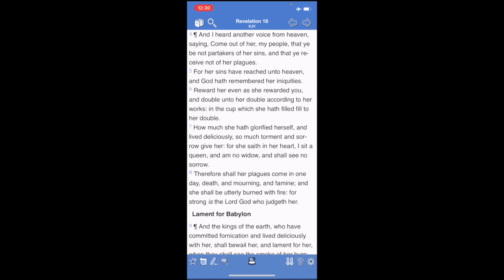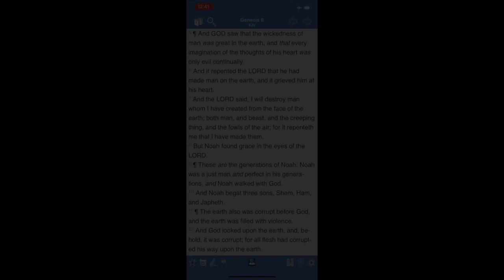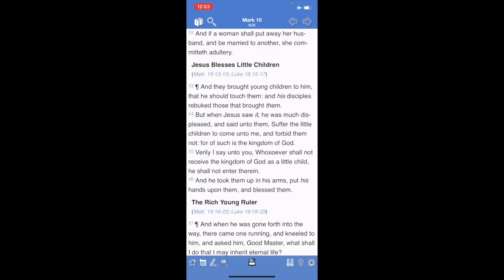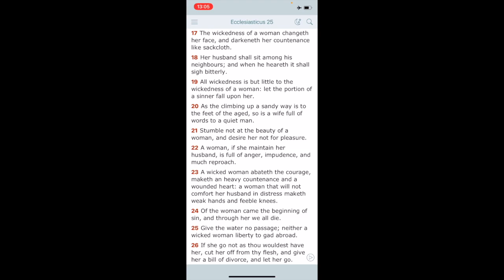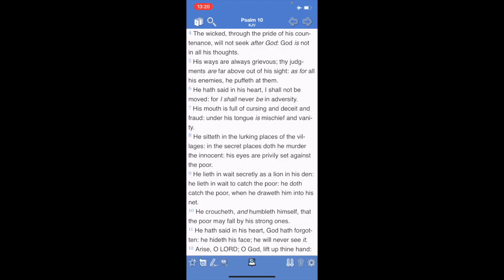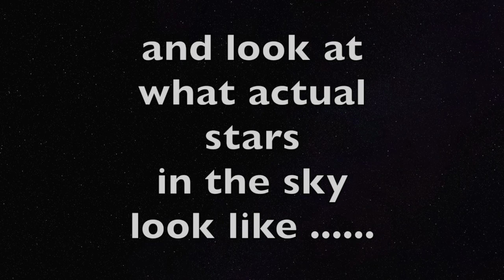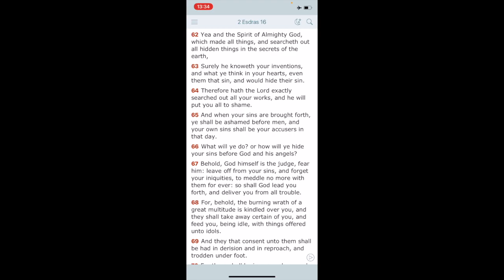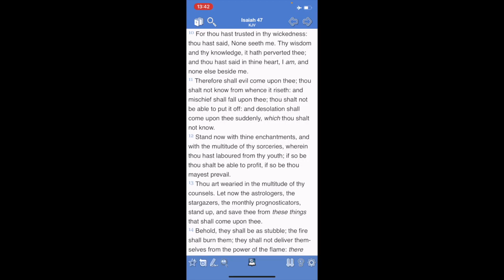ISRAELITES : Who are you? Book 2 ~ Chapter:25 Days of Noe